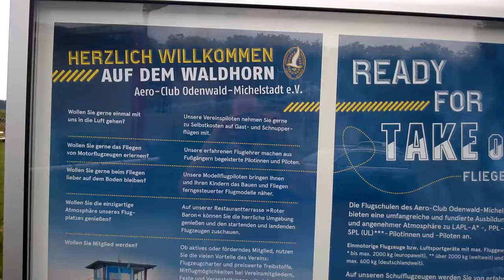WP 20210728 012 Umgebung Erbach / Michelstadt Odenwald - Hessen - Deutschland - Flugplatz 04